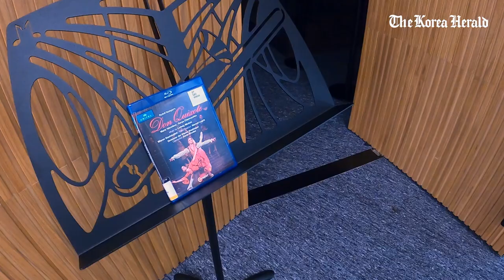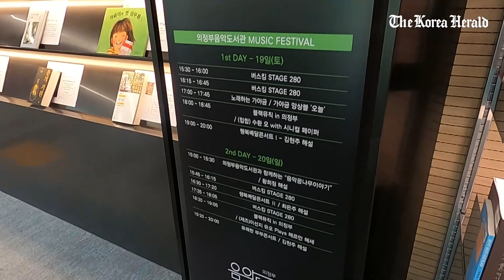[EN/KR] The music library that reflects city's history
To most Koreans, Uijeongbu is synonymous with the US Army, as the city has hosted the American military since the 1950-53 Korean War. While most of the troops have now been moved to Pyeongtaek in southern Gyeonggi Province where the largest overseas US military base is located, the sound of Western pop music was long common across the city.

That aspect of the city is reflected in the African American focus of its new music library. The library offers a wide range of resources on jazz, soul, rhythm and blues, gospel and hip-hop, as well as other genres. Well-known hip-hop music couple Tiger JK and Yoon Mi-rae, who are also Uijeongbu residents, donated a large collection of CDs and have been actively promoting the new library, according to the museum.

Videographers: Kim Hae-yeon, Oh Da-eun
Editor: Oh Da-eun